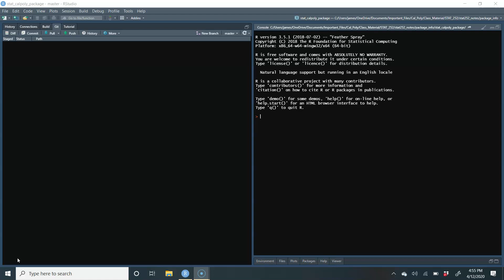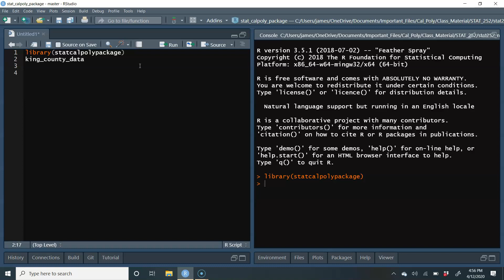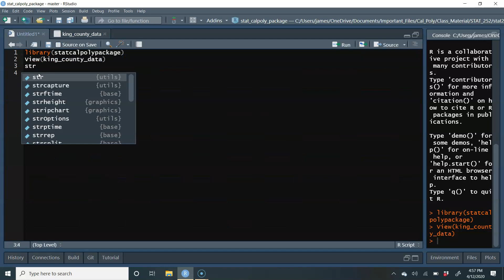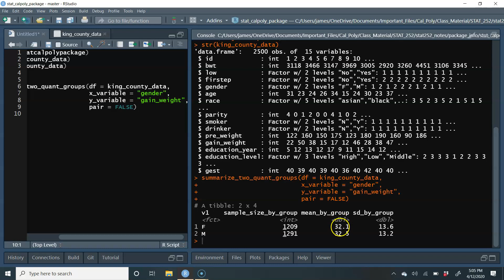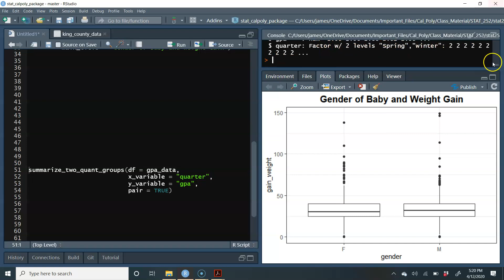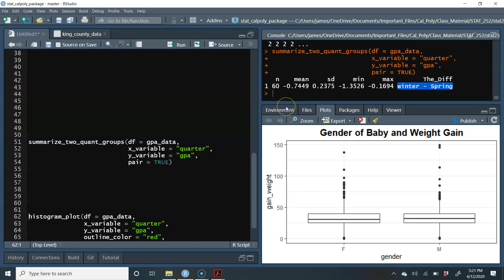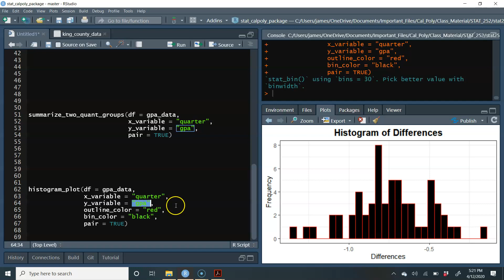Dataframes, Summarizations, & Visualizations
When I say mu. That is incorrect, it is xbar.